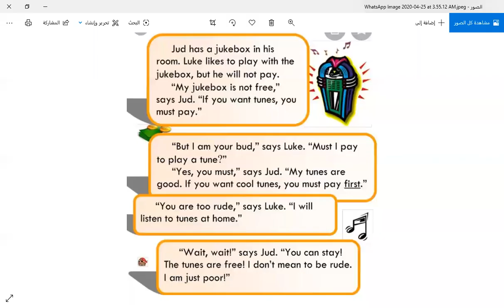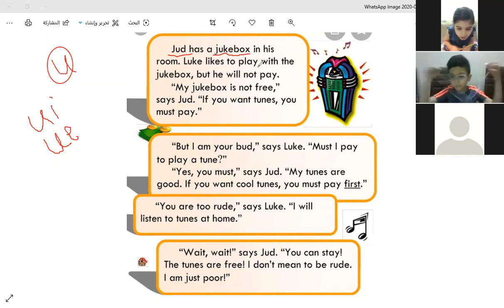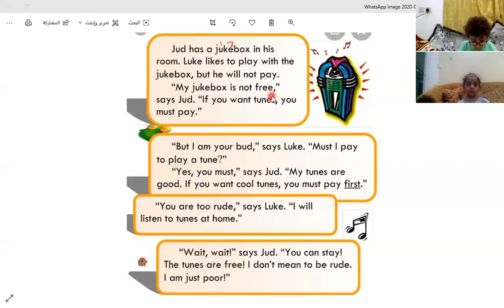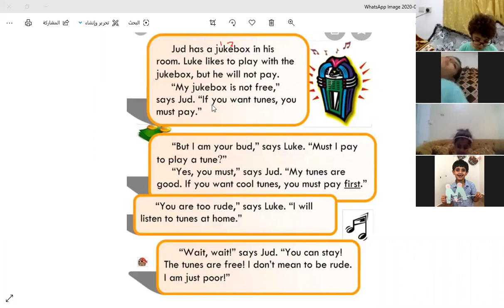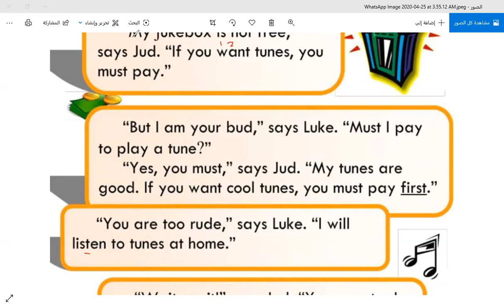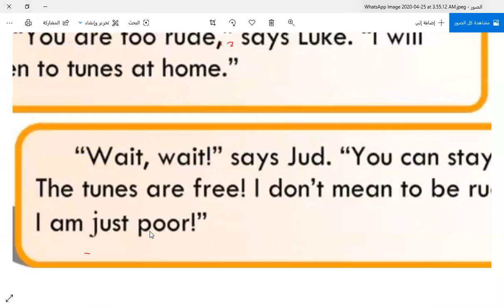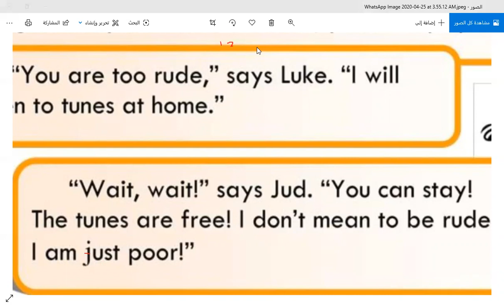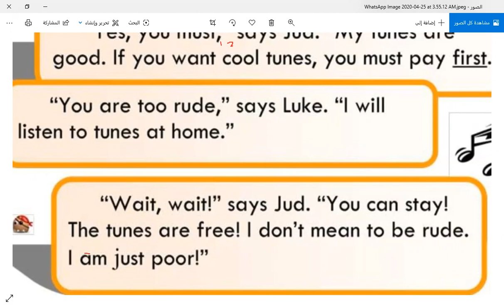(reading a short story with long u (free reading)